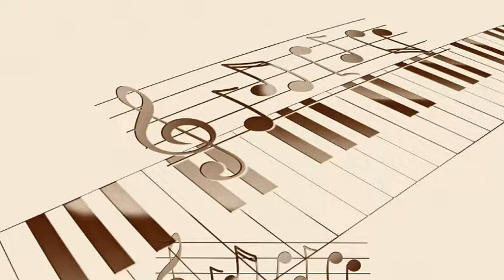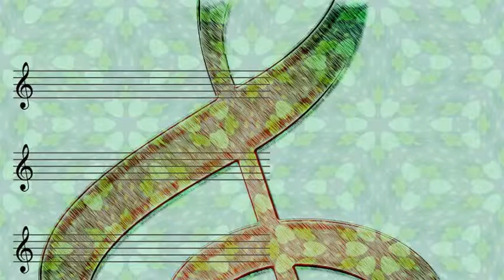Les Elgart's Orchestra - Why Do I Love You?